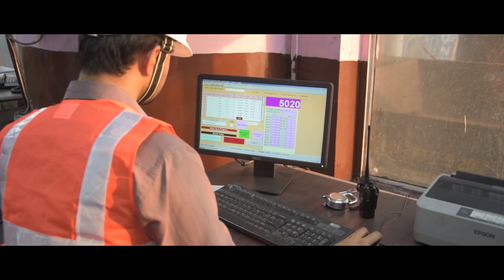Opencast Mega Coal Mines in NCL, Singrauli WeAreNCL, A Film on Northern Coalfields Limited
WeAreNCL, A Film on Northern Coalfields Limited